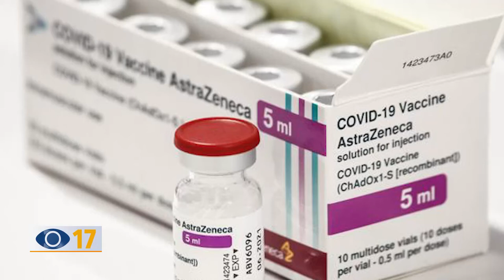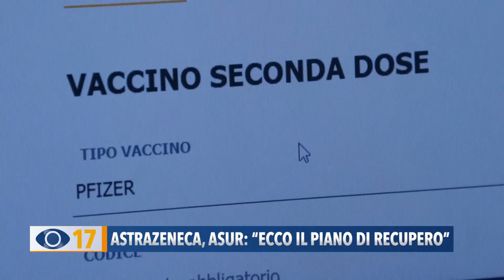AstraZeneca, Asur: "Ecco il piano di recupero"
Via libera al vaccino AstraZeneca. L’Asur-Area Vasta 1 da domenica riprenderà le vaccinazioni nei 3 punti della Provincia di Pesaro e Urbino.